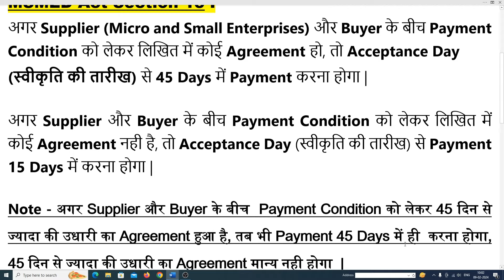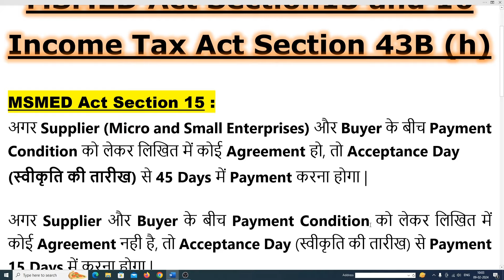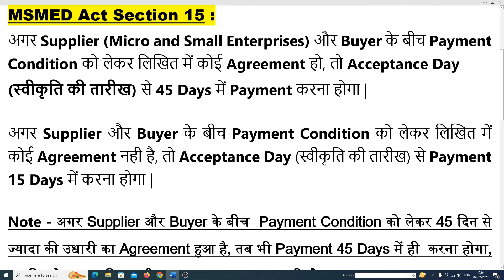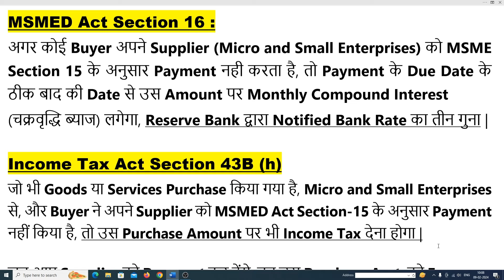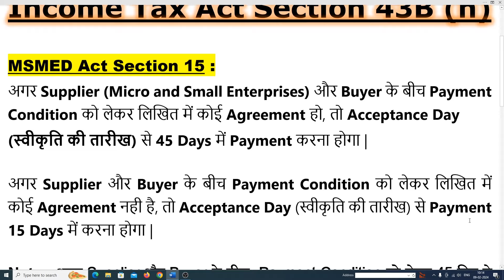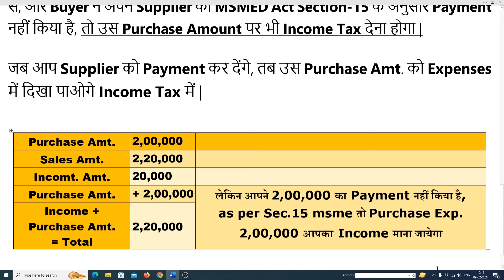Section 43B h of Income Tax Act | Section 15 and 16 of MSMED Act | MSME 15 and 45 Days Rule in Hindi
Section 43B h of Income Tax Act
Section 15 and 16 of MSMED Act
MSME 15 and 45 Days Rule in Hindi

Your Quries
Income Tax Section 43B H
Clause h of Section 43B of income tax
Income tax act section 43b h
section 43b h of income tax act 1961
Section 43b h of income tax act in hindi
new section 43B h of income tax act
income tax section 43b h in hindi
what is section 43b h of income tax
what is new section 43B h of income tax
section 43b h of income tax act with example
section 15 of msme in income tax section 43b h
What is payment rules to msme
what is meaning of 15 and 45 days paymet to msme
what is interest rate on delay paymet to msme

clause h kya hai income tax section 43b me
income tax me msmed section 15 ka kya matlab hai
msme ko 15 ya 45 din me payment karne ka kya rule hai
15 ya 45 din me msme ko payment ka kya rule hai